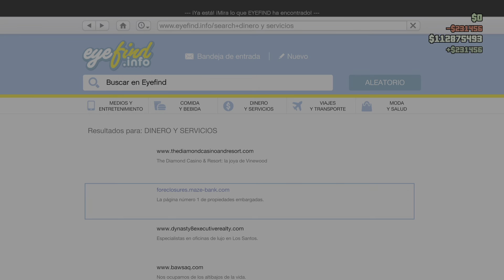Grand Theft Auto V_20230520214846